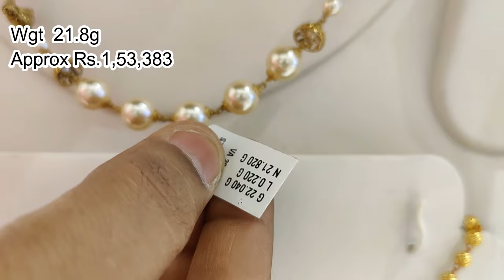Pothys Swarnamahal Light Weight Necklace with Price Details/ Kerala, Kolkata & Coimbatore Necklace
Pothys Swarnamahal
Chrompet
chennai